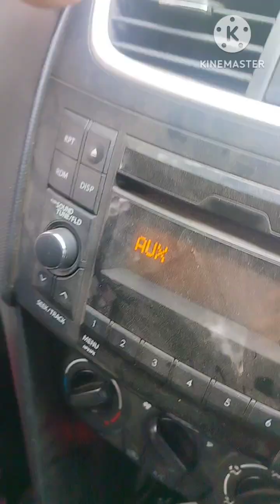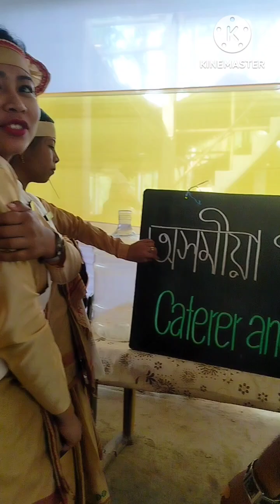কেৱল ৰূপেৰে নহয় হাতে কামেও || গৰু পিতনো দিব পাৰে